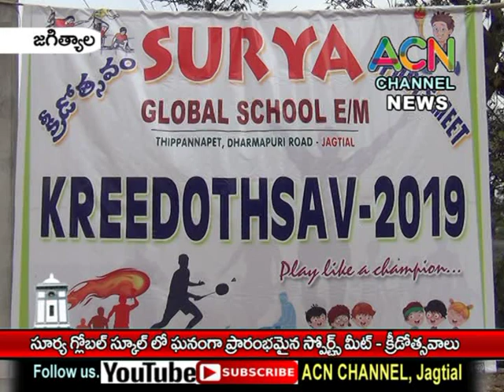జగిత్యాల : సూర్య గ్లోబల్ స్కూల్ లోఘనంగా ప్రారంభమైన స్పోర్ట్స్ మీట్, విద్యార్థుల క్రీడోత్సవాలు